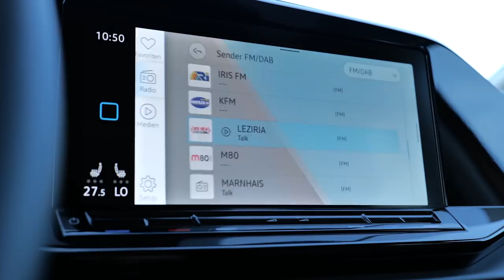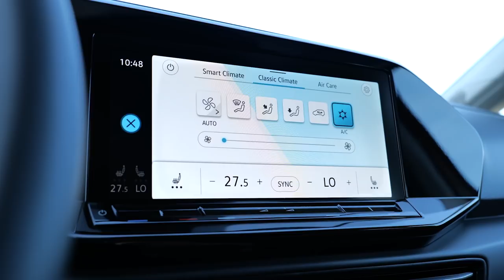VW Caddy V (2020): Der Golf 8 unter den Kastenwagen? NEU | auto motor und sport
Nach 17 Jahren Golf 5-Basis bekommt der Caddy nun endlich eine aktuelle Plattform eingepflanzt. In der neusten Version schlummert viel Golf 8 Technik im Kastenwagen aus Hannover. Denn die 5. Generation des Klassikers basiert auf der MQB-Plattform. Damit sind Tür und Tor zur Umfangreichsten Technikoffensive der Caddy-Geschichte geöffnet. In seiner neuen Version tritt er gegen Renault Kangoo, Peugeot Partner Tepee, Mercedes Citan Tourer oder den Ford Tourneo Courier an. Was es dazu mitbringt seht ihr in diesem Video.

Zu empfangen über folgende Pay TV-Plattformen:

  Cablecom (Schweiz)
  Swisscable-Verband (Schweiz)
  Zattoo (Schweiz)
  A1 Telekom (Österreich)
1&1 (Deutschland)